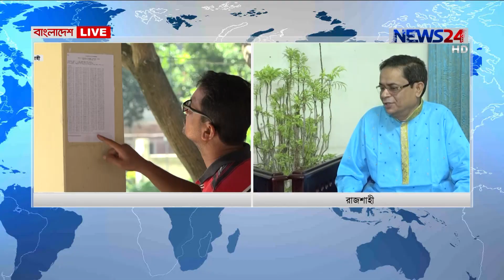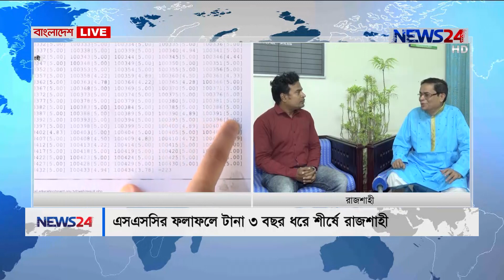বাংলাদেশ LIVE // Bangladesh লাইভ at 11.30am on 7th May, 2019 on NEWS24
নিউজ টোয়েন্টিফোর এর প্রতিদিন এর নতুন আয়োজন বাংলাদেশ LIVE on 070519.

News24 Official Address:
NEWS24
371/A
Bashundhara Road
Block – D
Bashundhara Residential Area
Dhaka - 1229